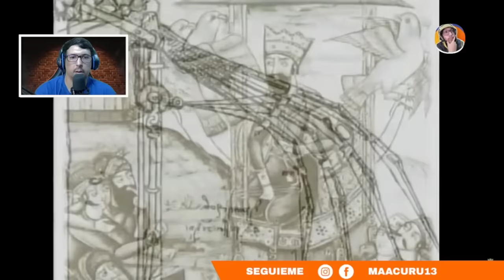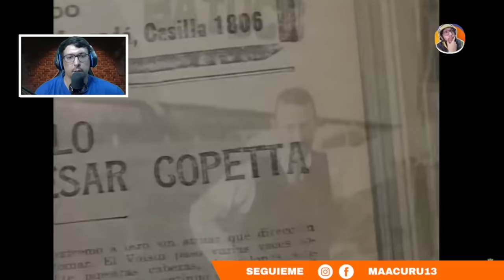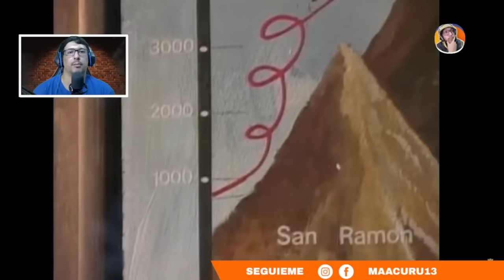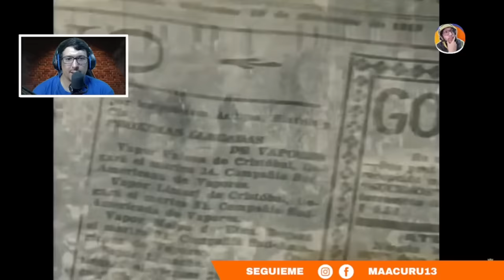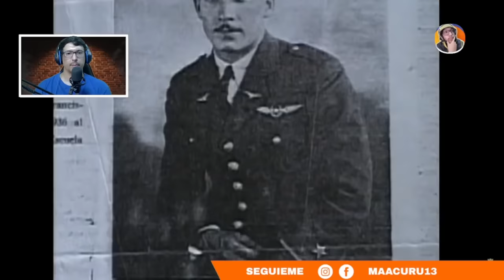CHILE SE CONVIRTIO EN UNO DE LOS PRIMEROS EN EL MUNDO EN CREAR UNA FUERZA PROFESIONAL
►►► DONACIONES ◄◄◄

CHILE SE CONVIRTIO EN UNO DE LOS PRIMEROS EN EL MUNDO EN CREAR UNA FUERZA PROFECIONAL

 ►►► CONTACTO ◄◄◄
Para colaboraciones: